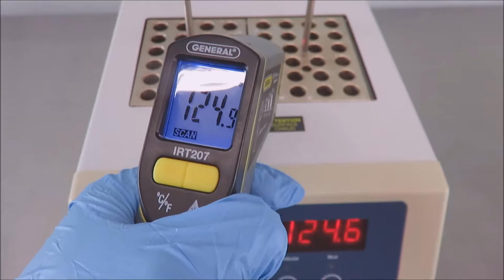Fisher Scientific IsoTemp 125D Dry Heat Block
Fisher Scientific IsoTemp 125D Dry Heat Block available from The Lab World Group.